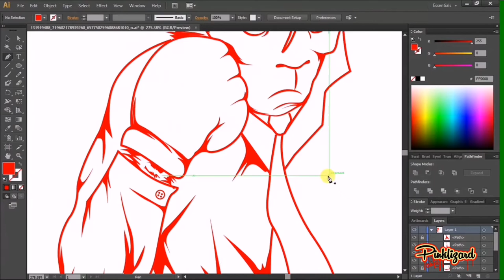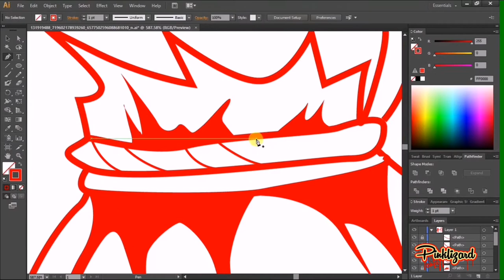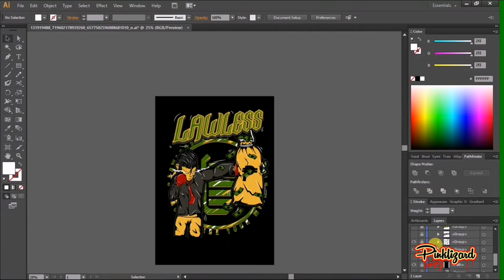lawless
Lawless clothing